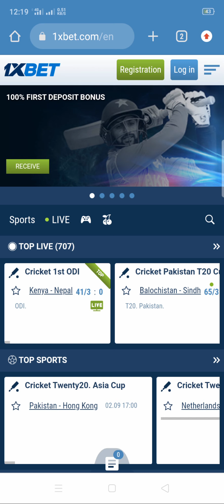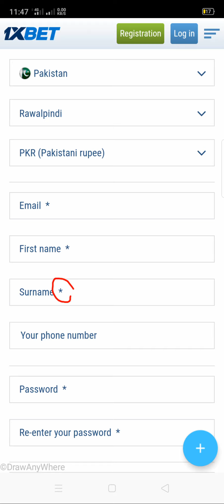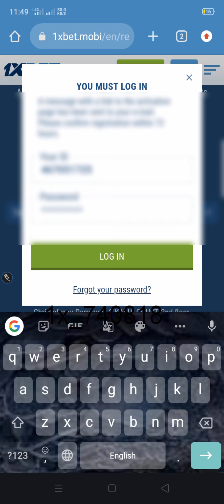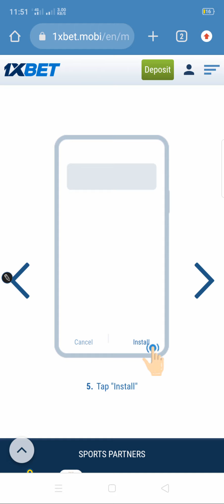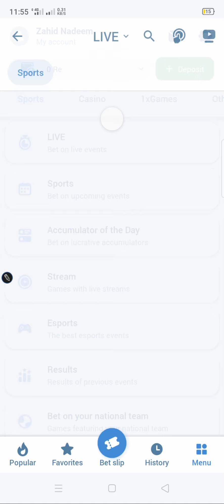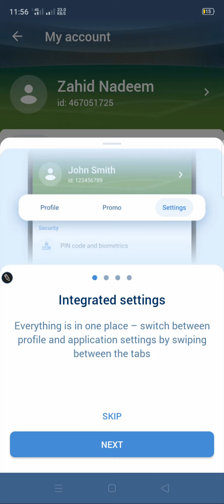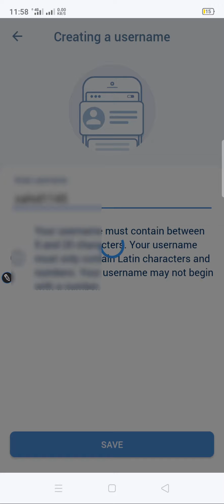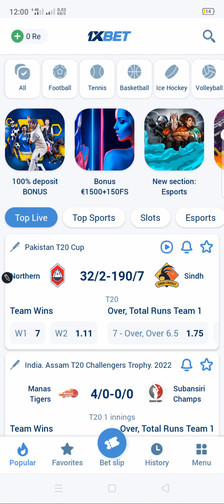How to create 1xbet account | 1xbet account registration pakistan | 1xbet account kaise banaye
Click The Link Below To Create an 1xbetAccountopening

What Is Accumulator Bet On 1xbet app | Accumulator kya hai in 1xbet | How to use 1xbet accumulator

How to play Crash Game AutoBet | 1xbet Crash Game Kaise Khale | 1xbet Crash Game Winning Trick 2023

Learn how to create a 1xbet account in Pakistan with this step-by-step guide. Watch now to start your 1xbet registration process easily!

🔗 Facebook: Link in Youtube Bio
🔗 Telegram: Link in Youtube Bio
🔗 Instagram: Link in Youtube Bio

in this video i have explain
how to create 1xbet account
1xbet create kaise kare
1xbet account registration in pakistan
1:1xbet registration kaise kare
2:1xbet registration 2023
4:1xbet registration problem
5:1xbet registration in hindi
6:1xbet registration process
9):1xbetPromo Code World Cup 2023
10:1xbetPromo Code
11:1xbet account banane ka tarika
12:1xbetPromo Code 2023
13:1xbet account register kaise kare
14:1xbetPromo Code 2023 Philippines
15:1xbetPromo Code 2023 August
15:Create 1xbet Account
16:1xbet account registration kaise kare
17:1xbet registration by phone
18:1xbetPromo Code 2023 Sinhala
19:1xbetpromo code for registration
20:1xbetpromo code registration.
21:1xbet create account 2023
22:1xbet account verify
23:1xbet personal profile edit
24:1xbet login
25:1xbet account registration pakistan
26:How to Earn Money Online in Pakistan
27:1xBet Account Kese Banaye
28:Earn Money From 1xBet
29:1xbet Se Paise Kamaye
30:How to Create 1xBet Account
31:1xbet account se pese kese kamaye
32:1xbet Account Opening
33:1xbet Crash Game Trick
34:1xbet
35:1xbet app download link
36:1xbet account verification hindi